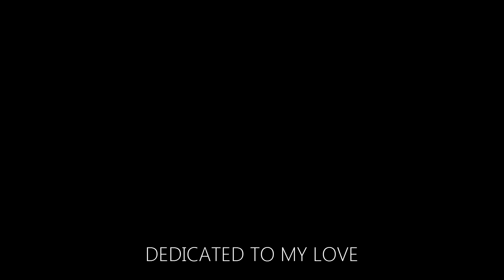Marco Marra - Shine On American Dreamer-Unstoppable Momentum-The Weight Of The World - Joe Satriani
(00:00) Shine On American Dreamer; (02:54) Unstoppable Momentum; (04:20) The Weight Of The World;
Marco Marra plays guitars (solo and rhythm), keyboards, piano and bass.